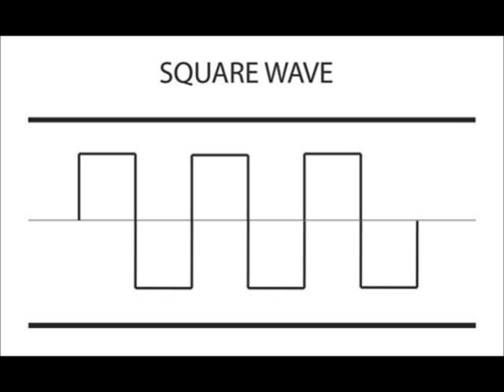Simon karlsson - Squares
My song, comment what you think about it and share and like and so on! Skitbra